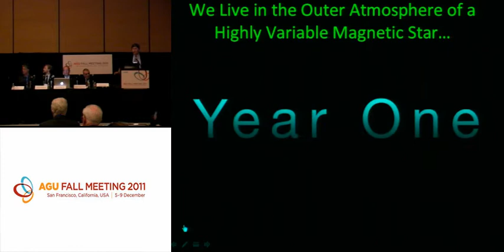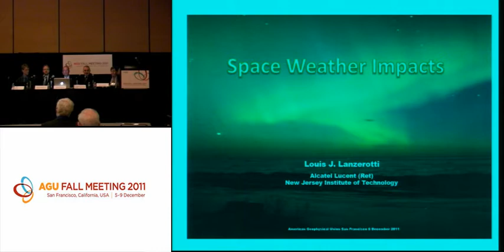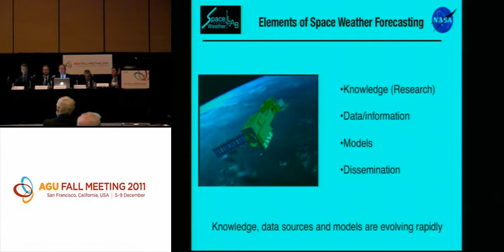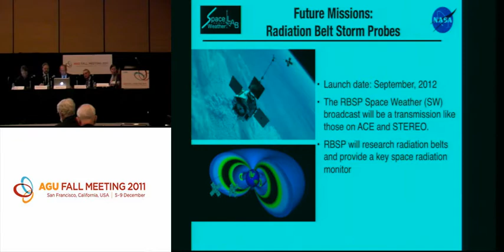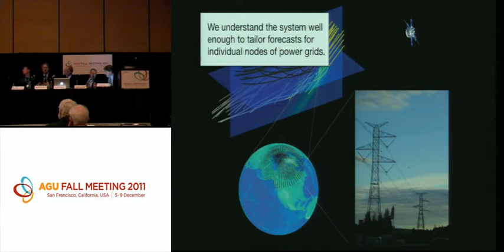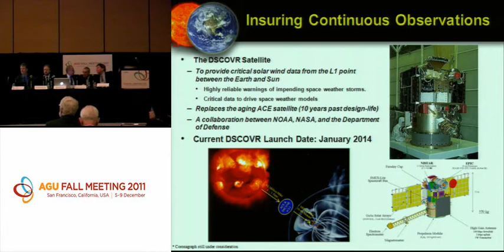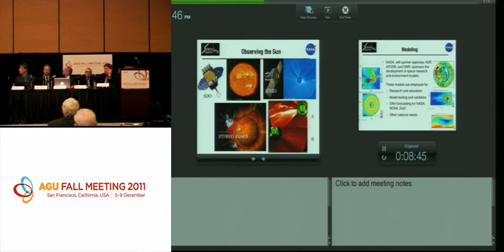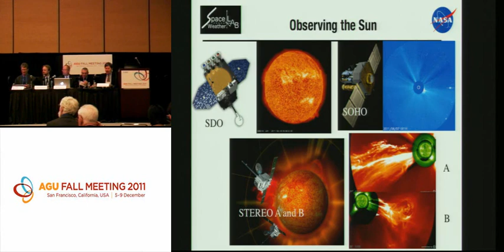Fall Meeting 2011 Press Conference: Getting Ready for Solar Max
Press Conference from 2011 AGU Fall Meeting - Tue. 10 a.m. PST

The number of solar flares and coronal mass ejections are becoming more frequent as the sun moves toward solar maximum over the next ~20 months -- and there is a corresponding increase in public interest and media coverage of the effects of the radiation and particles that impact Earth, collectively known as space weather. Space weather, however, is a relatively new research area and the complexity of the dynamic sun-Earth system makes it a difficult subject to understand. It's easy to overhype fears about incoming solar radiation, but also easy to oversimplify the vast number of ways solar activity can affect Earth, humans, and technology.  This workshop will provide participants with information in three crucial areas: the current understanding of the sun-Earth system; the details of the valid threats space weather can bring — including particle radiation exposure for airplane travelers, GPS failure, disruption of satellite electronics, and power grid overload; and insights into the newest space weather observing and early-warning techniques.

Participants:
Daniel Baker
Director, Laboratory for Atmospheric and Space Physics, University of Colorado at Boulder, Colorado, USA;
Louis Lanzerotti
Distinguished Research Professor, New Jersey Institute of Technology, Newark, New Jersey, USA;
Antti Pulkkinen
Associate Professor, Catholic University, Washington, D.C., USA; and Research Associate, Community Coordinated Modeling Center, NASA Goddard Space Flight Center, Greenbelt, Maryland, USA;
Michael Hesse
Chief, Space Weather Laboratory, Goddard Space Flight Center, Greenbelt, Maryland, USA;
Rodney Viereck
Director, Space Weather Prediction Testbed, NOAA Space Weather Prediction Center, Boulder, Colorado, USA.

Sessions: SM21C, SM24B, SA43B, IN13C